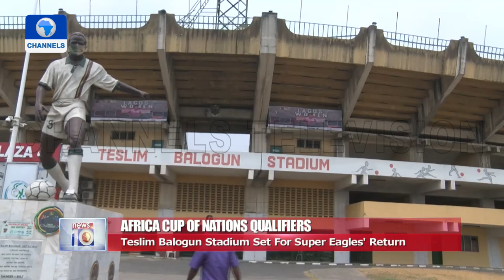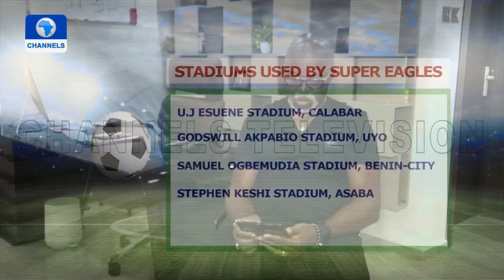Teslim Balogun Stadium Set For Super Eagles' AFCON Qualifiers